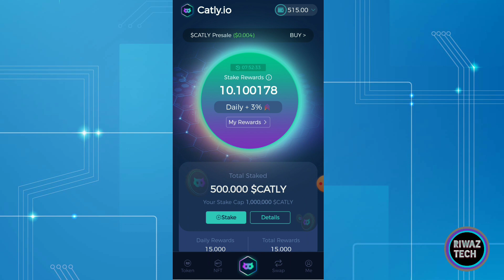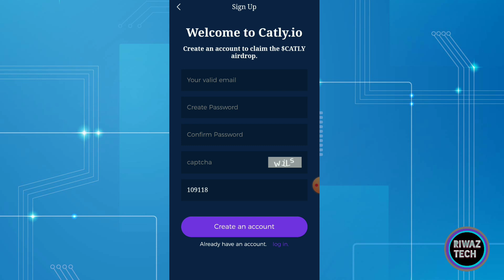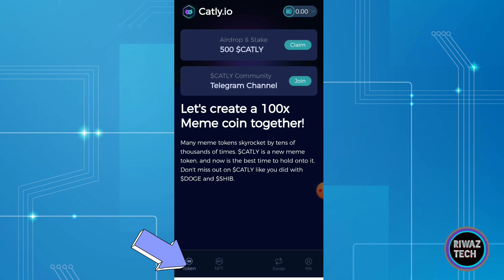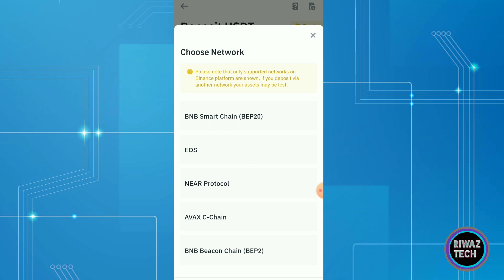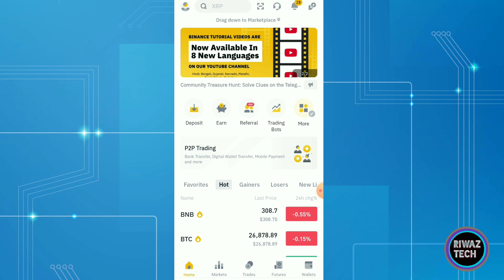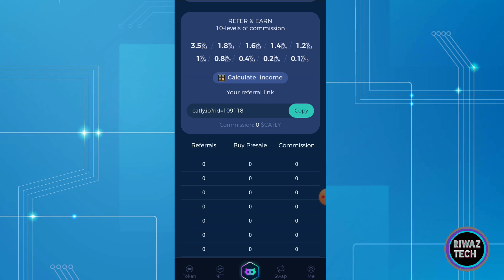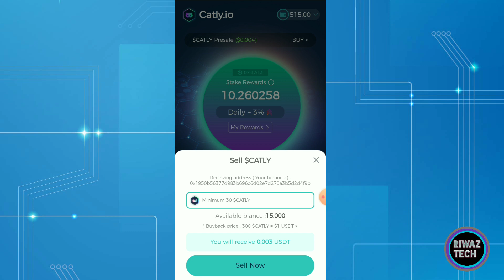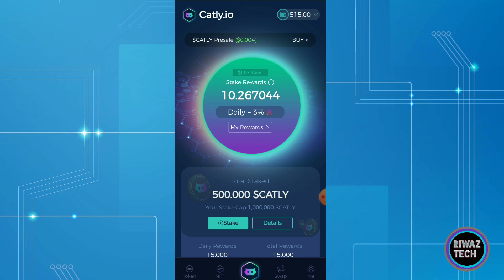Catly Token Airdrop | Catly Token Withdraw | Catly Airdrop Signup Process | Catly airdrop withdrawal